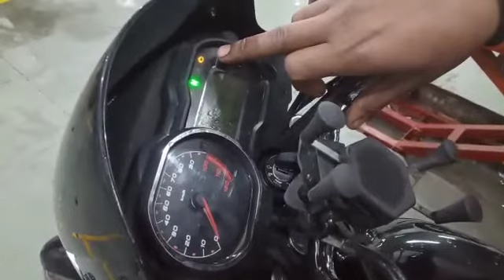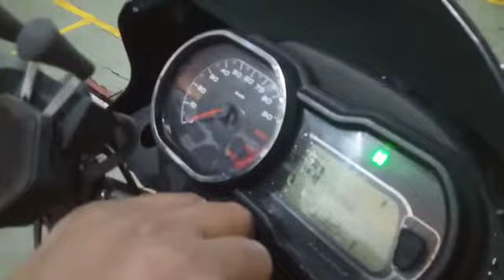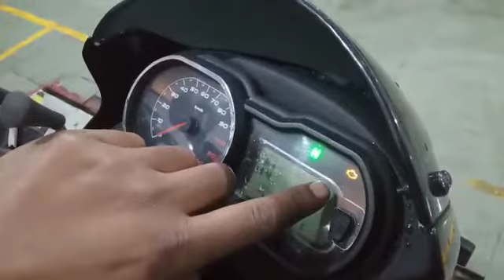all bs6 bike starting problem solve morning time time start kaise kare#milage problem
bs6 bike running time off problem

hii dosto es video main maine bataya hai
agar aapki BS6 bike chalte chalte band ho jaaye to kaise start kare tank main air banti
hai to kaise thok kare malfunction light kaise thik kare